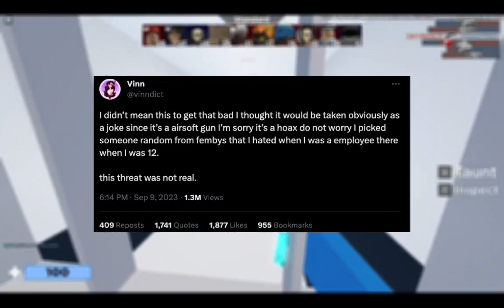The REAL REASON why RDC got cancelled...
After gathering all the facts and information, this is the real reason why RDC got cancelled

What exactly is ROBLOX stand for? ROBLOX is a virtual online sandbox and workshop where kids of all ages can connect, grow, play, and learn in a safe environment. It's unique in that almost everything on ROBLOX is designed and built by members of the community. ROBLOX is aimed at children aged eight to eighteen, however, it is accessible to people of all ages. Each player starts by choosing an avatar and giving it a name. They can then explore ROBLOX-interacting with people by chatting, playing games, or working on innovative projects. Each participant is also given their own undeveloped piece of land and a virtual toolkit with which to build and make something. Whether it's a working skyscraper or a navigable skyscraper, a helicopter, a massive pinball machine, a multiplayer "Capture the Flag" game, or some other as-yet-unimagined wonder. This first slice of virtual land is completely free. ROBLOX members can earn specialty badges as well as ROBLOX dollars ("ROBUX") by participating and building great items. They can then purchase avatar apparel and accessories, as well as premium building materials, interactive components, and operating mechanisms, from the online catalog.